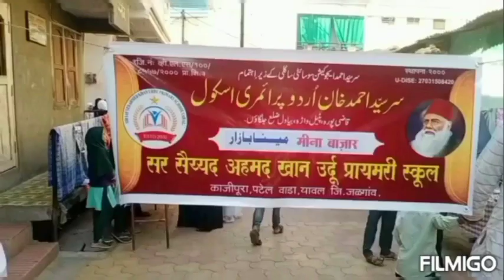Meena Bazar 2022 Sir Sayyed Ahmed Khan Urdu Primary School Qazipura Yawal